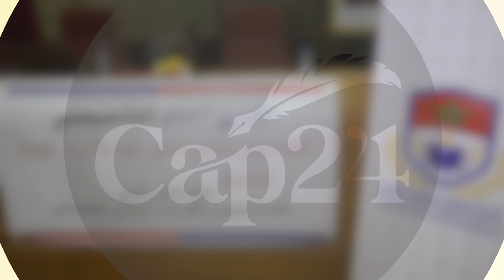تأسيس الاتحاد الوطني للمقاولين الذاتين لجهة الرباط سلا القنيطرة